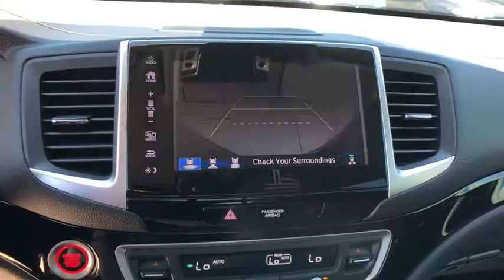2019 Honda Ridgeline Winter Haven, Lakeland, Wesley Chapel, Tampa, Brandon, FL 19H04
N 2019 Honda Ridgeline available at Regal Honda in Winter Haven, Florida. Servicing the Lakeland, Wesley Chapel, Tampa, and Brandon, FL area.

Regal Honda
2615 Lakeland Hills Blvd